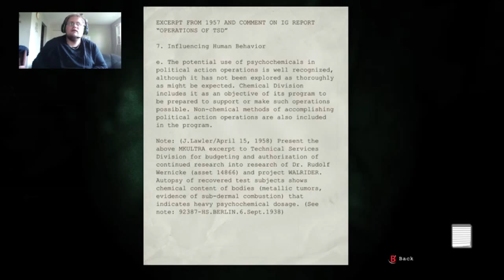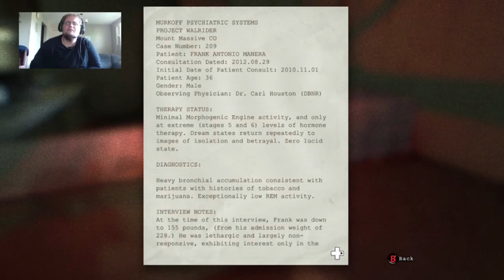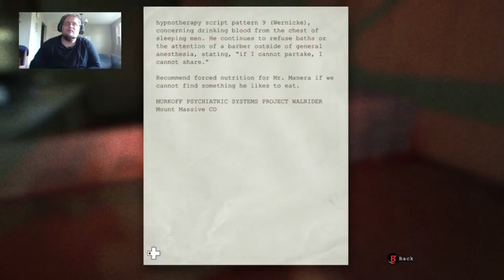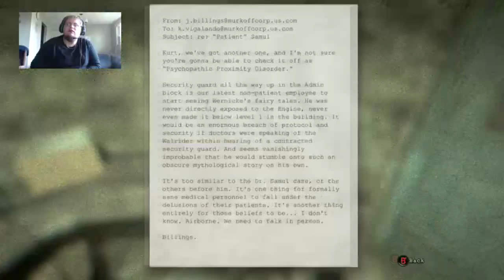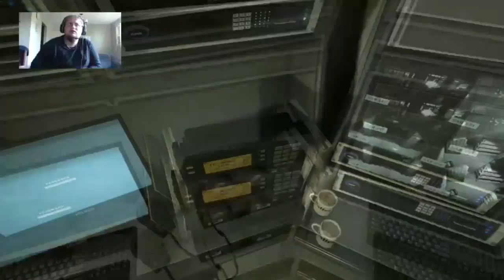WhistleBlower - Episode 2 - Return of Chrissy-Poo!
Hey Guys, Back again with some more Outlast Gameplay!

This time, we continue from the last clip quite quickly.

I apologize for the sudden shift to two episodes, recording went a little longer then I wanted but that's more content for you guys!